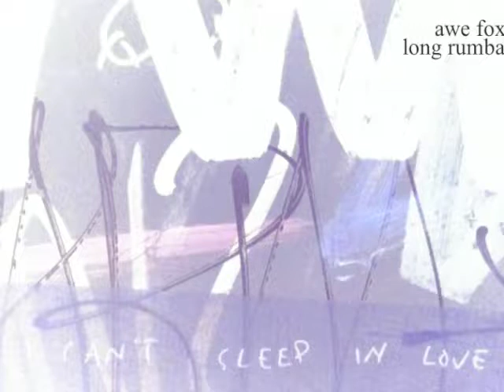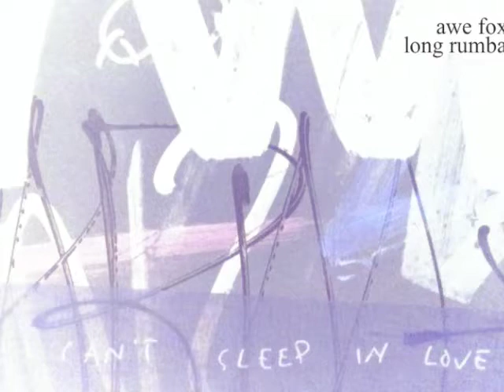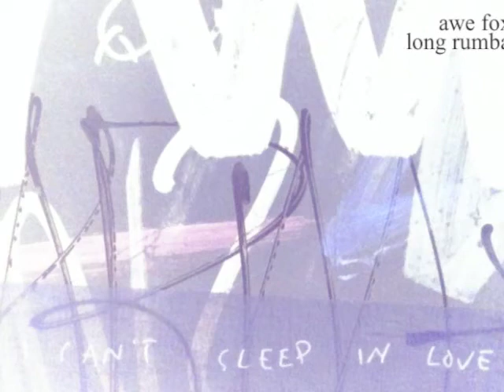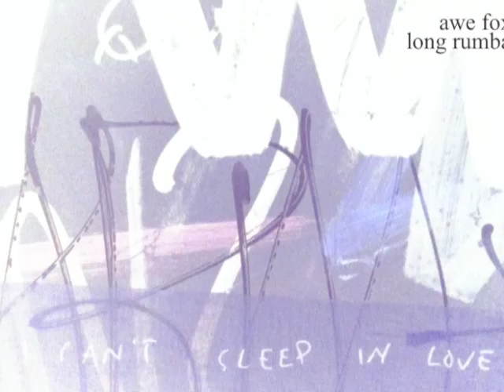Awe Fox - Hospital II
Track 2A From "Long Rumba" (2012)